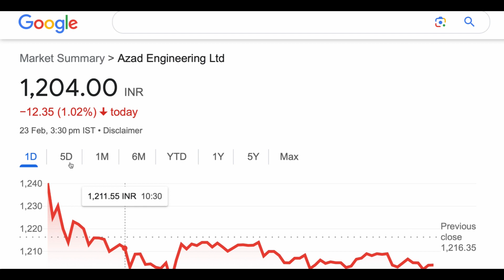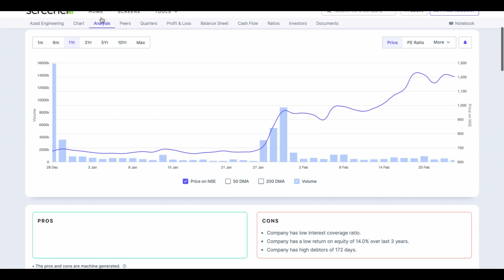Azad engineering share analysis stock 🍄 Azad engineering share news upper circuit stock 24-02-2024